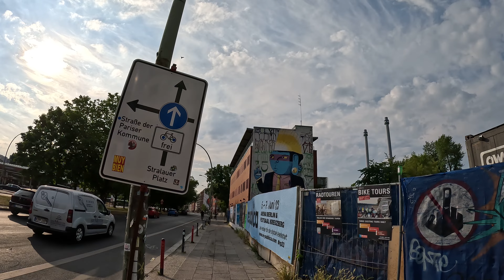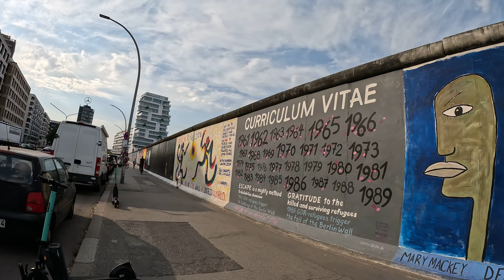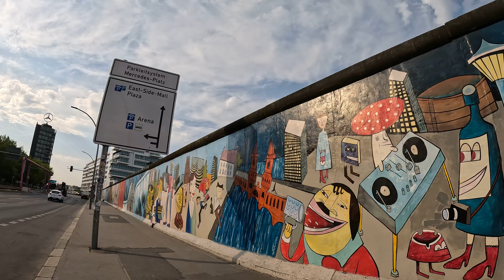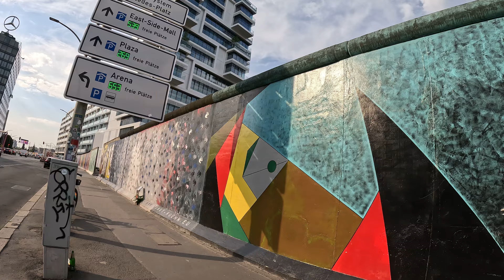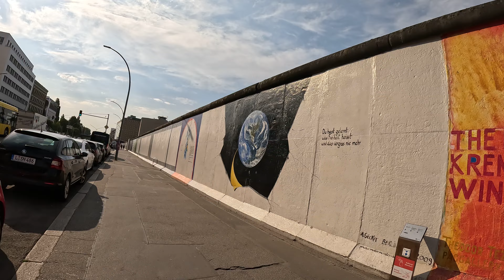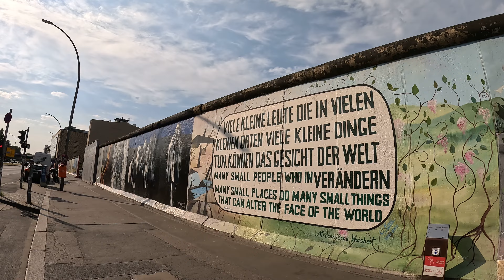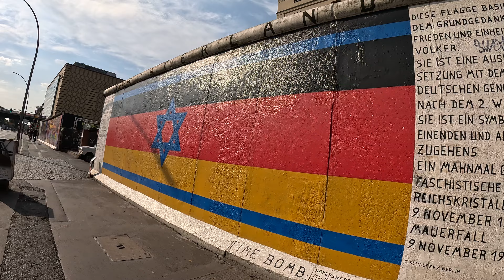Walking Tour through the Berlin Kreuzberg Neighbourhood and Berlin Wall - Germany 4k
Walking on 08.06.23 from Kater Blau, passing by the Berlin Wall / East Side Gallery, the Mercedes-Benz Arena, and the iconic Oberbaumbrücke! After that, we explored the Kreuzberg neighborhood, passing by Görlitzer Park and finishing at the Soviet War Memorial in Treptower Park!

Chapters:

0:00 - 10:29 - Holzmarktstraße and Mühlenstraße / Berlin
10:30 - 23:36 - East Side Gallery / Berlin Wall
23:37 - 25:52 - Uber Arena and Uber Platz / Berlin
25:53 - 32:38 - East Side Gallery / Berlin Wall
32:39 - 35:45 - Oberbaumbrücke / Berlin
35:46 - 46:44 - Kreuzberg Neighbourhood / Berlin
46:45 - 01:05:51 - Görlitzer Park / Berlin, Kreuzberg Neighbourhood
01:05:52 - 01:12:48 - Alt-Treptow Neighbourhood / Berlin
01:12:49 - 01:19:56 - Treptower Park / Berlin
01:19:56 - Soviet War Memorial Treptow / Berlin